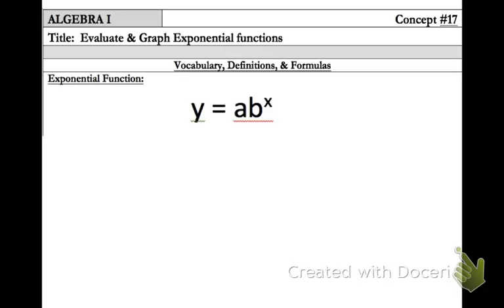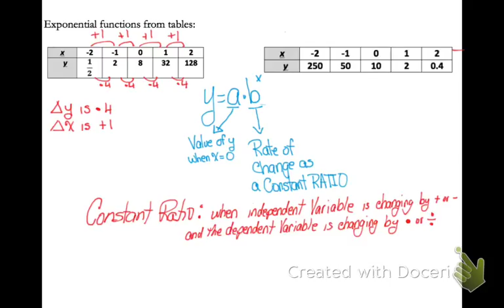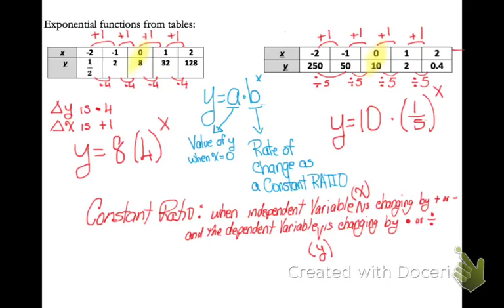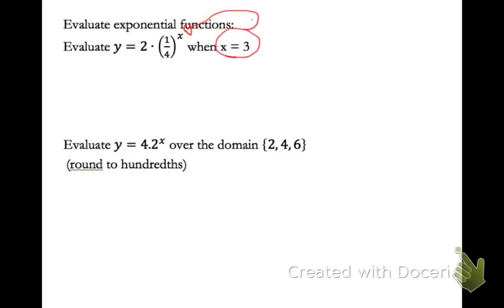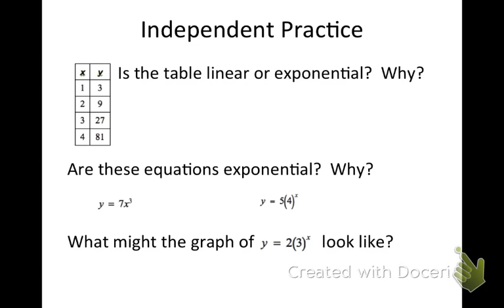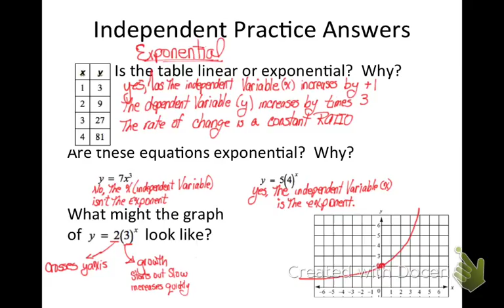ALG1 Concept 16 Evaluate & Graph Exponential Functions